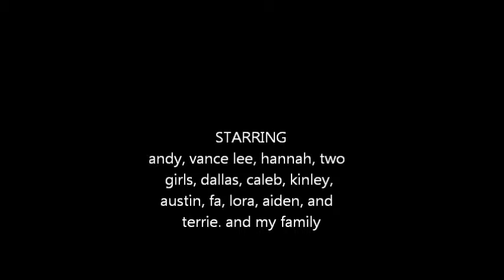Movie by Dallas 5-3-14 - I love you song by Yancy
A movie created by Dallas, he picked most of the pictures included in this video.